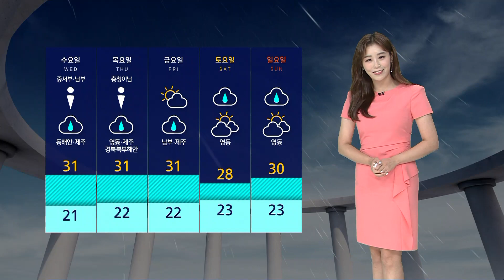[날씨] 내륙 곳곳 강한 소나기 주의…제주 · 동해안엔 비 / SBS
연휴 잘 보내셨나요, 이제 아침 출근길 나서실 때 피부에 닿는 공기가 다르죠.
제법 선선한데요, 낮 동안에도 선선한 동풍이 불어 드는 동쪽 지역을 중심으로는 대관령의 기온이 20도, 포항이 25도 등 대부분 30도 아래를 밑돌며 선선하겠지만, 따뜻한 공기가 산맥을 타고 넘어가면서 전달되는 서쪽 내륙을 중심으로는 서울의 낮 기온이 32도, 대전이 31도 등 낮 더위가 계속되겠습니다.
현재 전국에는 구름이 가득한 가운데 일부 동해안과 남부지방, 제주 지역에는 약하게 비가 내리고 있습니다.